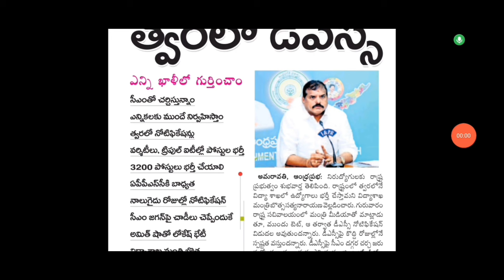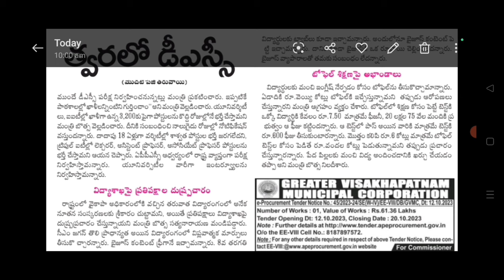AP DSC LATEST NOTIFICATION# TET NOTIFICATION telugu all in one Channel 9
AP DSC LATEST NOTIFICATION# TET NOTIFICATION telugugamer all in one Channel

 tet new lessons,ap updates2 English syllabus,ap trt 2023 latest updates,